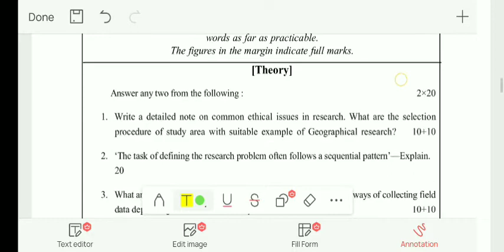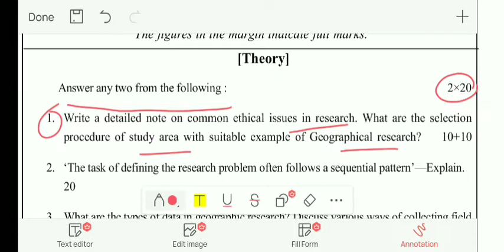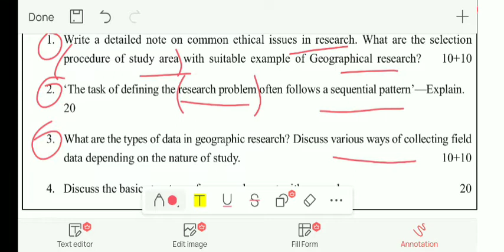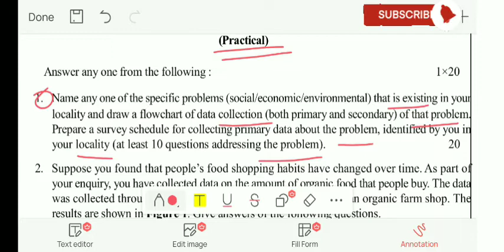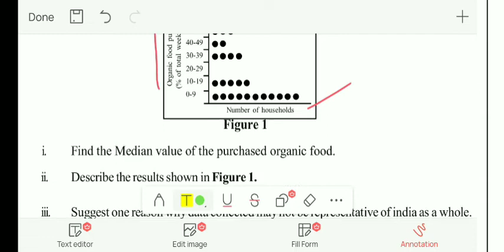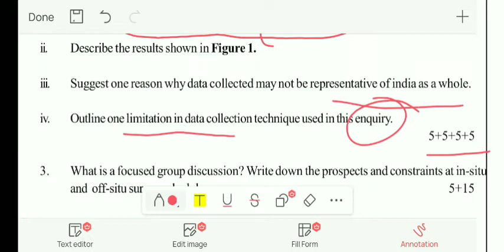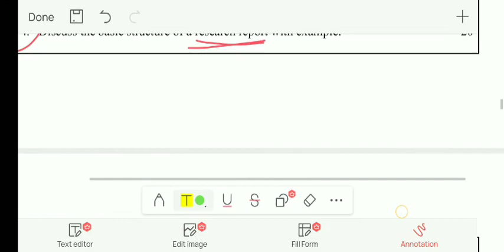Field Work & Research methodology || Previous year Questions Paper 📝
It's a new channel for Geography hons student, If you interested this videos  you can watch this, If you want to tell your opinion so you can comment.
Who are watching this videos we greatfull and very big thank you, for support

The Geography 🌏